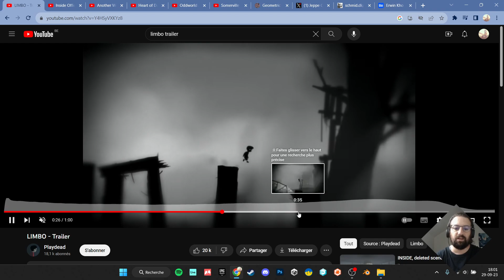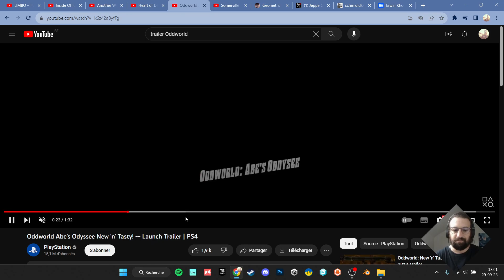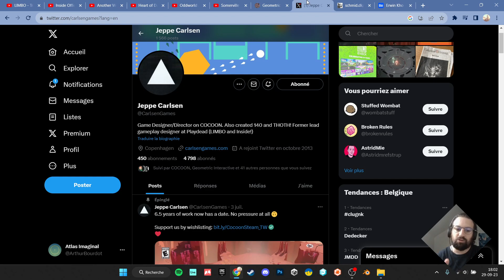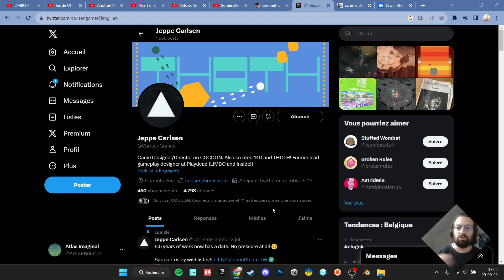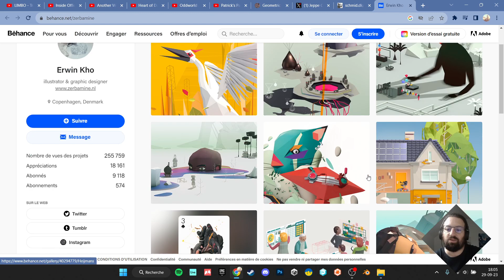Cocoon - 00 - Intro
Présentation intention de l'analyse " à la volée" de cocoon.